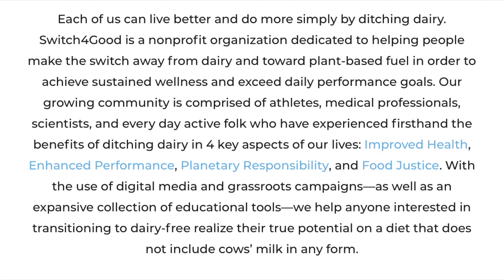Dotsie Bausch 2020 Dietary Guidelines Advisory Committee Second Meeting Speech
Dotsie Bausch Vegan 2020 Dietary Guidelines Advisory Committee (2nd Meeting) Full Speech

Dotsie Bausch milk commercial gained a lot of attention during the Olympics closing ceremony. Now she argues in favor of removing dairy products from the 2020 dietary guidelines. Dotsie Bausch vegan advocate from change4good!

Advocates for Plant Based diets as well as advocates for low carb and keto diet join with industry Representatives and gather in front of the dietary guidelines advisory committee second meeting